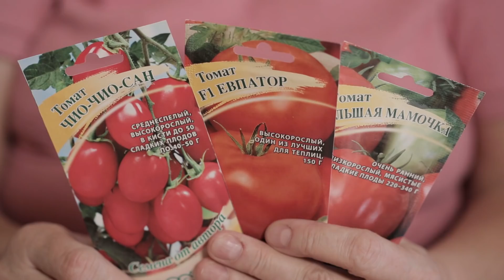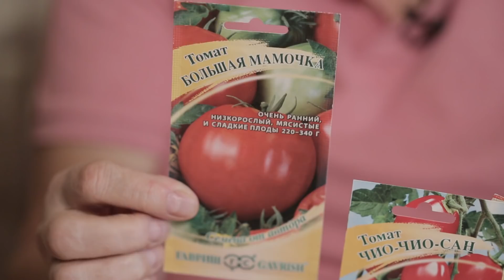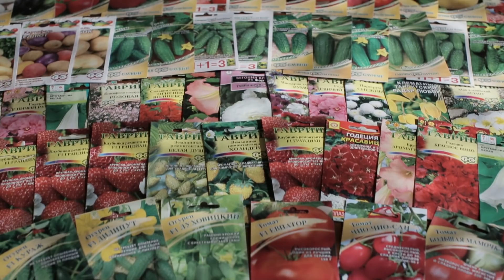Голова садовая - Томаты на зависть всем!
Помидор я иль томат, витаминами богат! Да, уважаемые, карантин закончится, а наша с вами любовь к огородам-дачам не завянет, не пройдёт! Так что, не унываем, а строим планы и просвещаемся!

Спрашивайте семена от производителя, агрофирмы Гавриш, в магазинах Вашего города. Также семена можно приобрести в фирменном интернет-магазине